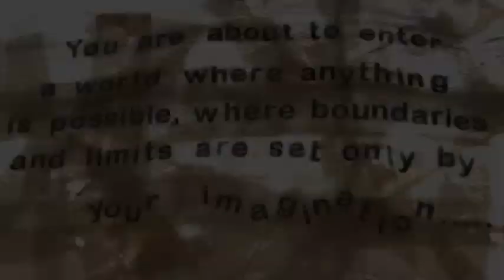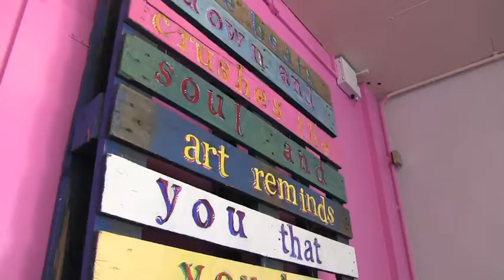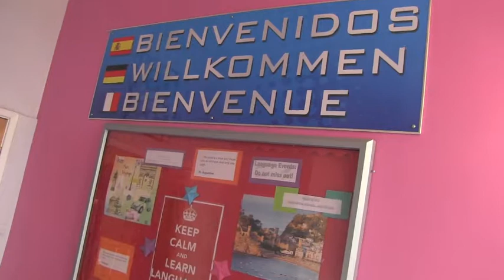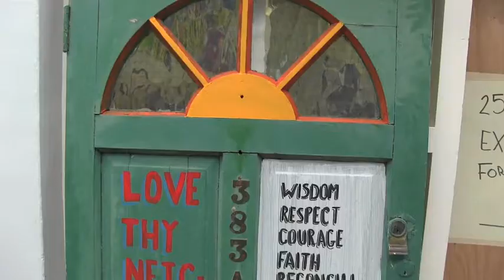Cardinal Wiseman School Video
Find out more about life at Cardinal Wiseman, Coventry.